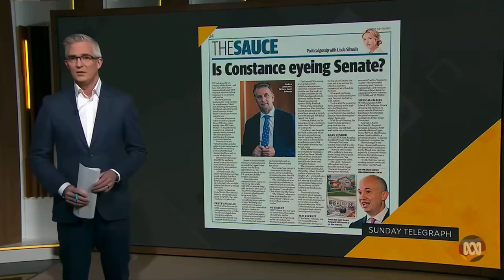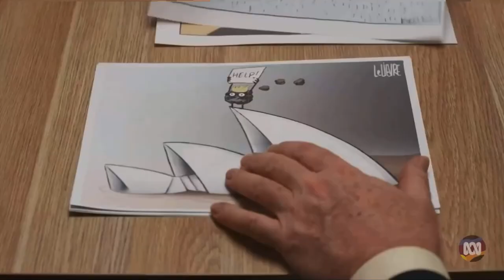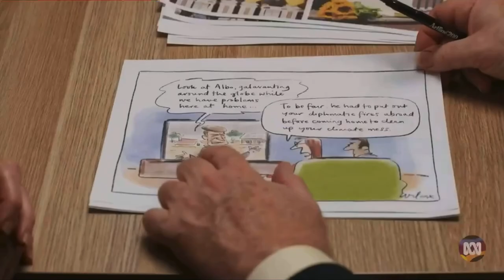INSIDERS on ABC TV - SUNDAY 10 JULY, 2022